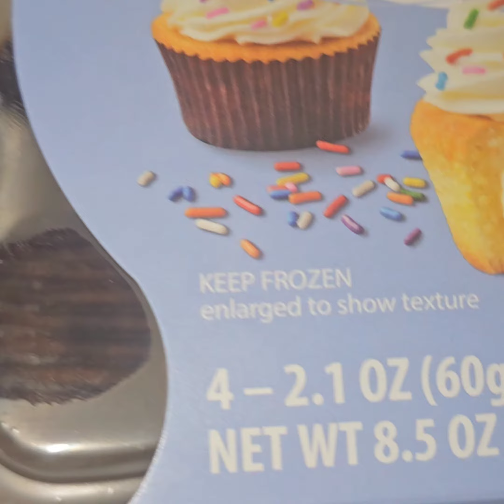Great Value Vanilla Ice Cream filled Cup Cakes 🎂 🍦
You Can also Check if it's on this:
I'm on Instagram as @kingofnewfoodsanddrinks Install the app to follow my photos and videos